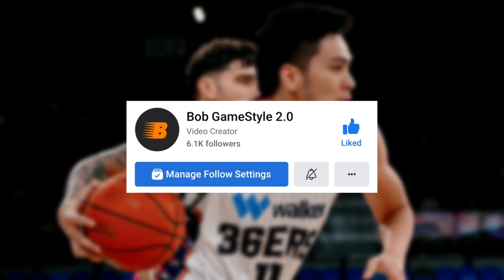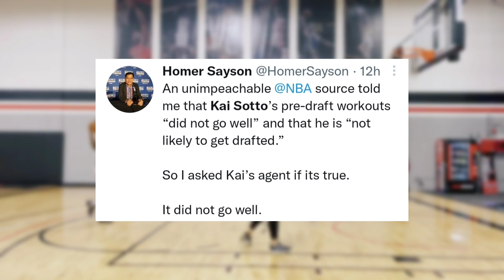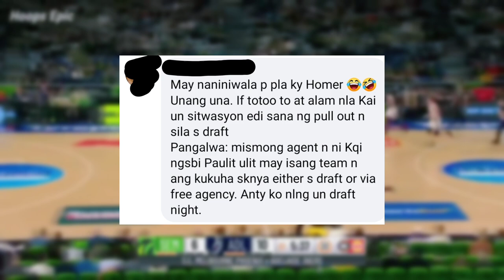Patay! daming taga-Hanga ni Kai ang NAGALIT sa Isang Pinoy ANALYST